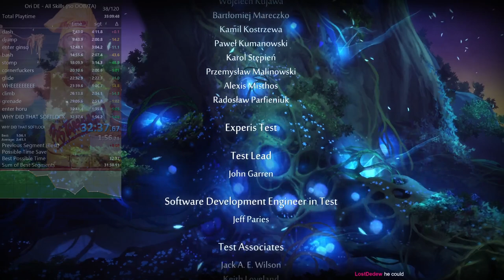ori bf all skills no oob/ta 32:37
insane lategame